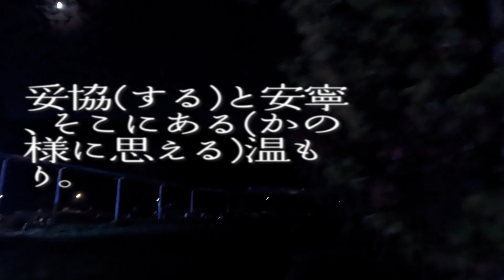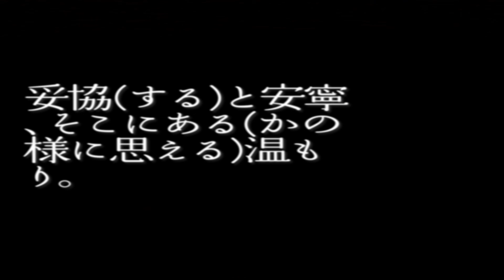静寂、或いは喧騒の折で ~nowhere to hide pt.3